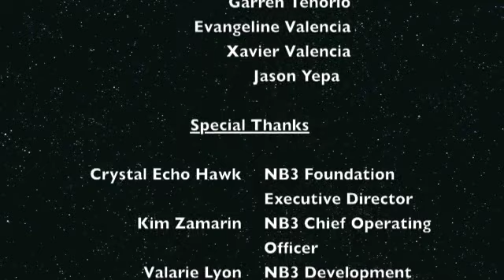Notah Begay III Foundation Spring 2012 Soccer Season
The mission of the NB3 Foundation is to reduce the incidences of childhood obesity and type 2 diabetes and promote the leadership development of Native American youth through evidence-based sports, health and research programs.  Check out this video for a showcase of our Spring 2012 soccer season!